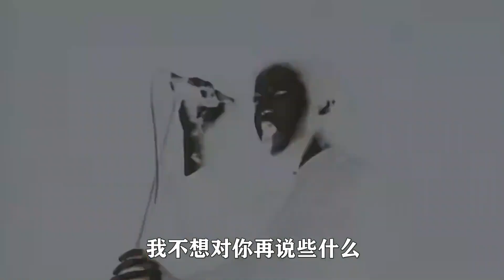6个乐坛最遗憾的乐队！没出意外绝对敢重新瓜分乐坛，你最爱哪个